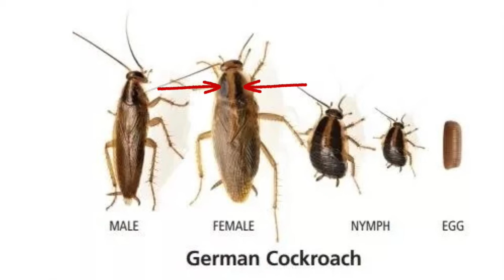How to Identify Cockroach Species. Only One in 1000 Pest Controllers Can Identify ALL These Species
You cannot treat for cockroaches unless you know the specific species that you are dealing with.  Different species get treated differently.  If you are unsure about the species of cockroaches that are causing you a problem, then check this out.

Please note, sometimes I do not always receive posted questions from viewers, or I do receive them, but YouTube does not allow me to respond to them.  Sometimes I do not receive a question until six months after it was posted.  These glitches do not happen often, but they do happen.  It is my policy to respond to all questions, so if you do not hear from me in a few of days, then please email your question to me at . The reason for this is that other folks may have the same question, so it would be nice for them to learn as well.  Also, I always answer comments first, so it will be faster for you.  Thank you for your understanding and cooperation.  Remember... I will always get back to you.